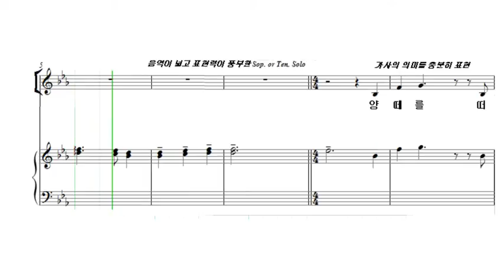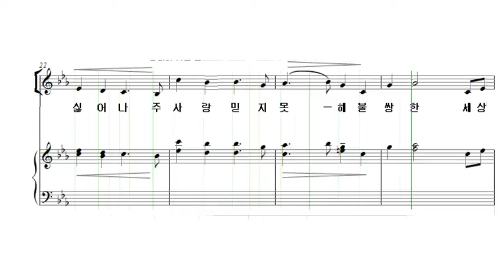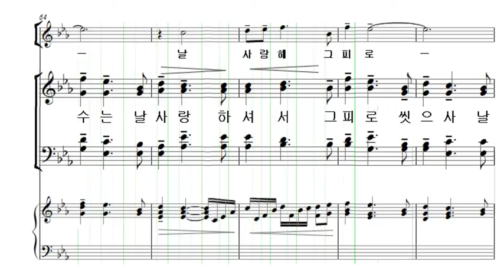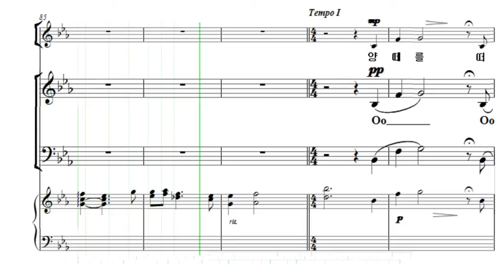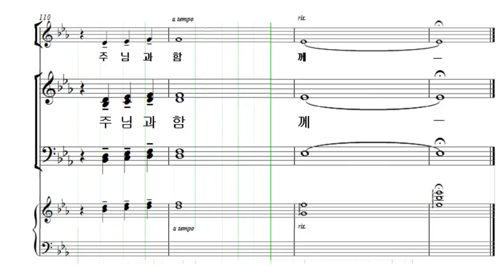양떼를 떠나서 박지훈 테너